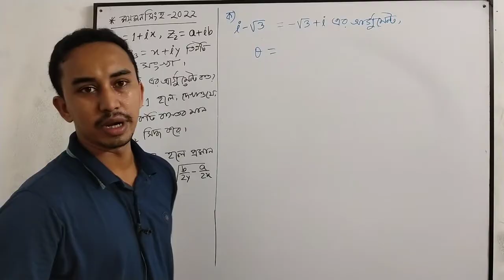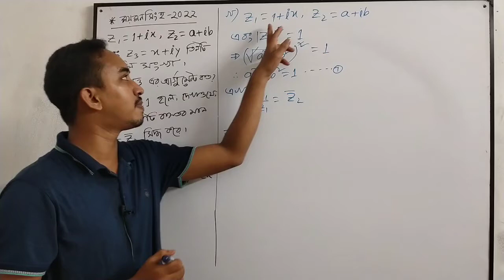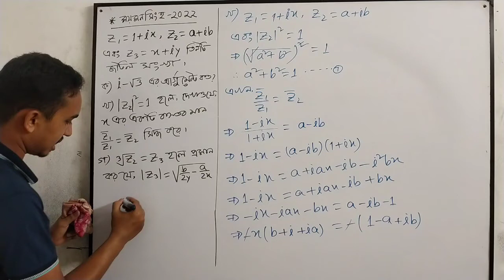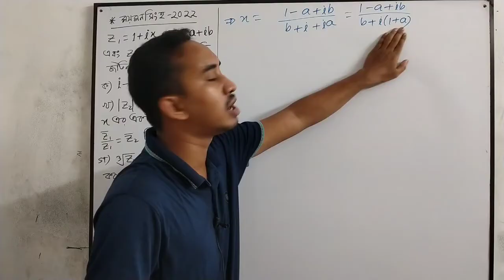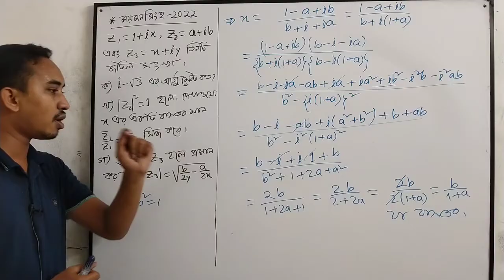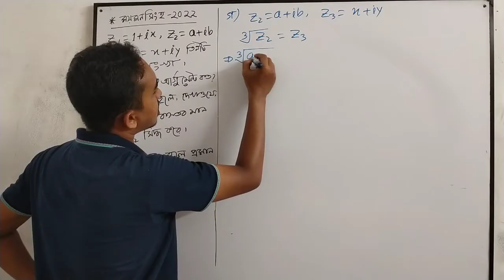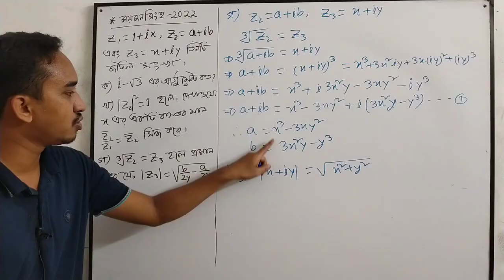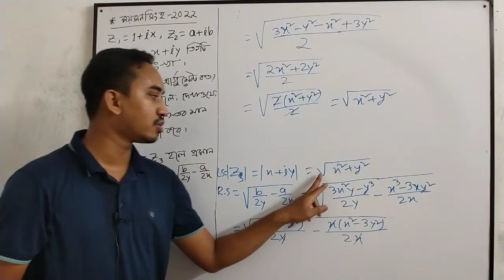HSC | উচ্চতর গণিত ২য় পত্র | জটিল সংখ্যা | ময়মনসিংহ বোর্ড- ২০২২ | সৃজনশীল সমাধান | Riyad Math Care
HSC Higher Math 2nd Paper Chapter -3 'Complex Number' Board CQ Solve by Riyad Math Care- Bogura || Mymensingh Board 2022 CQ Solve.

আমার ইউটিউব চ্যানেলের ভিডিও দেখে যদি কেউ সামান্যতম উপকৃত হয়ে থাক এটাই আমার সবচেয়ে বড় পাওয়া, এটাই আমার স্বার্থকতা। সবার জন্য অনেক অনেক শুভকামনা রইলো। ধন্যবাদ।